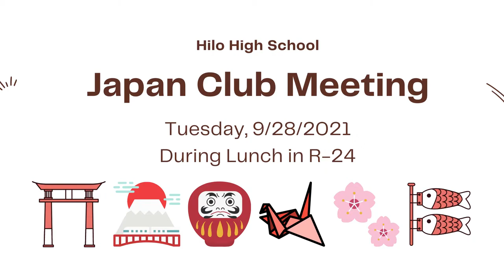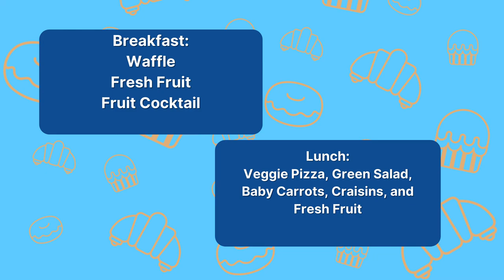09/27/2021 KVIKS TV Morning Bulletin